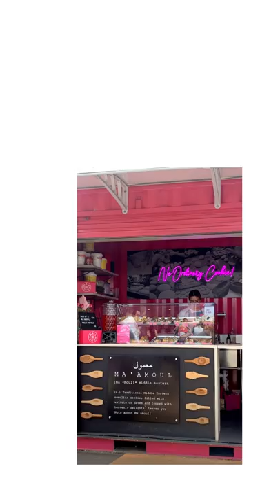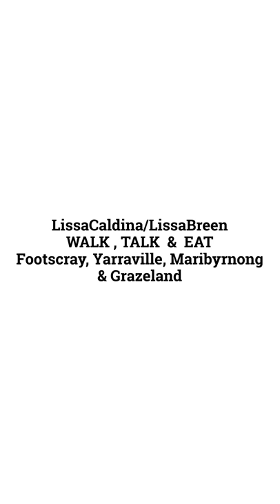WALK, TALK & EAT (FOOTSCRAY, YARRAVILLE, MARIBYRNONG & GRAZELAND) - 2022.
Westgate Park is part of an Aboriginal cultural landscape in the traditional Country of the Bunurong People. Parks Victoria respects the deep and continuing connection that Bunurong Traditional Owners have to these lands and waters, and we recognise their ongoing role in caring for Country.

Westgate Park is a green oasis located in the heart of industrial Melbourne. The park is perhaps best known for its salt lake which turns pink seasonally in response to high salt levels, high temperatures, increased sunlight and lack of rainfall. Visit during the hotter weather to see the reddish algae growing in the salt crust. The lake returns to its normal colour as the weather cools and rainfall increases.

The shared paths in Westgate Park are popular with cyclists, joggers and walkers, and connect to some significant trail networks of Melbourne, including the 53km Bay Trail. The trail starts in Westgate Park at the Yarra River and heads all the way to Frankston, along the eastern edge of Port Phillip Bay, and is about 2.5 hours by bike, each way. Travel via the bicycle punt service across the Yarra River (westgatepunt.com for timetable) to access Scienceworks and the Williamstown Foreshore Trail (6km, 23 minutes one way).

Take the unsealed trails in Westgate Park that wind past lakes and wetlands to see the park’s plants and animals, as well as the Earth Series Sculptures. These artworks by Lyn Moore are made from natural materials and add to the unique landscape and character of Westgate Park. Pack a picnic or make use of the free shared electric barbecue facility and come and explore this beautiful environment at the city’s doorstep.

Westgate Park forms a sanctuary for a variety of bird species from around the world. Watch the lake for wading birds such as stilts, ibis and spoonbills feeding on the shores, and swimmers and divers including ducks, gulls, coots, pelicans, swans and moorhens.

The Heavenly Queen Temple is a temple dedicated to Mazu or Tian Shang Sheng Mu, Chinese Goddess of Sea and Patron Deity of fishermen, sailors and any occupations related to sea/ocean, also regarded as Ancestral Deity for Lim Clan

Lively weekend venue with a diverse range of vendors serving international bites & drinks.
Service options: Dine-in · Takeaway · No delivery
Address: 20 Booker St, Spotswood VIC 3015
Hours:
Closed ⋅ Opens 5PM Fri
Confirmed by this business 11 weeks ago
Health and safety: Staff get temperature checks · Staff required to disinfect surfaces between visits ·